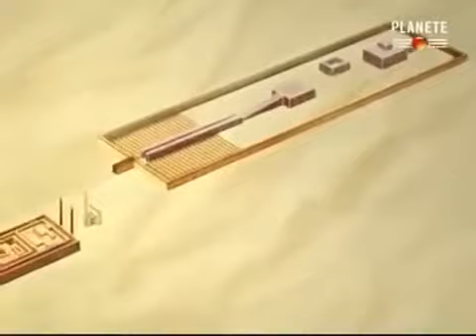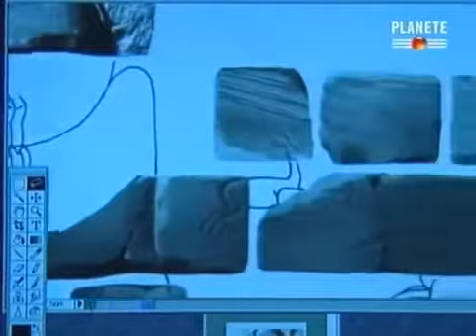Linvention de la religion juive, une leçon du professeur Henri Atlan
Le 12 mars 2014, lInstitut Universitaire des Etudes Juives Elie Wieselet son directeur des études, Franklin Rausky, ont eu le privilège de recevoir le professeur .

MOÏSE LAFRICAIN, SELON PIERRE NILLON : LA VÉRITÉ VOILÉE SUR UN NÈGRE AFRICAIN QUI A INSPIRÉ LE MONOTHÉISME OCCIDENTAL On serait .

Mystères et secrets révélés. Akhenaton, le roi hérétique : Akhénaton est un pharaon qui régna il y a environ 3500 ans. Il procéda à des changements majeurs .

Lorigine des croyances.. Faites le tour de lhistoire des religions et des croyances et vous comprendrez la complexité inattendue de nos religions modernes .